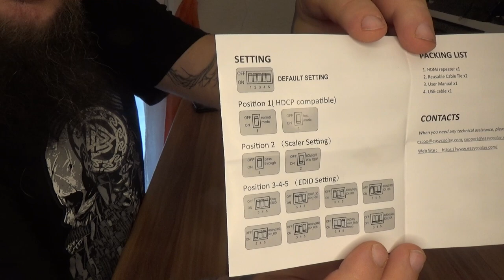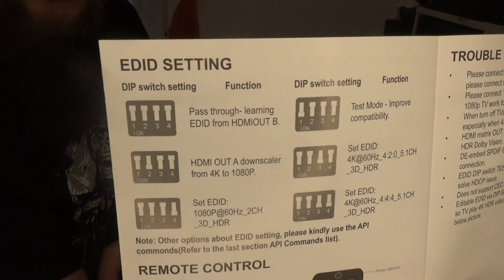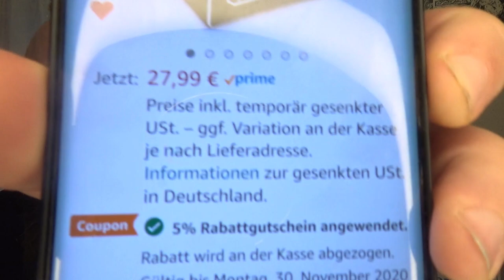Vorstellung | ezcoo HDMI Matrix 4x2, HDMI Splitter 1x2 und HDMI Audio Extractor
HDMI Matrix 4x2
HDMI Splitter 1x2
HDMI 2.0 Audio Extractor
👍🖖🤟Mein Equipment👍🖖🤟
Ihr habt Bock mit mir zu zocken oder zu texten? Kein Problem:
PSN: odin_ase
Steam: odin_ase